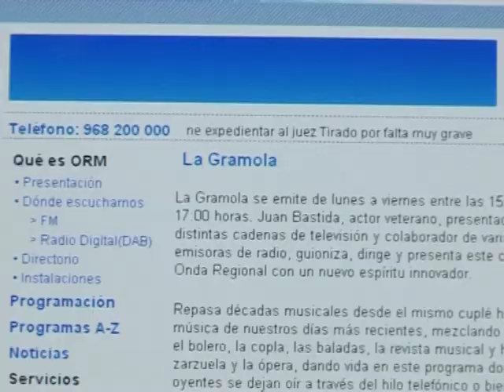El regalo de su vida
Tras esperar un trasplante durante 6 años, Juan Pedro nunca imaginó que explicar la historia de su insuficiencia renal en la radio haría que una desconocida, Gloria, quedara conmovida por su historia y decidiera regalarle un riñón para salvar su vida.